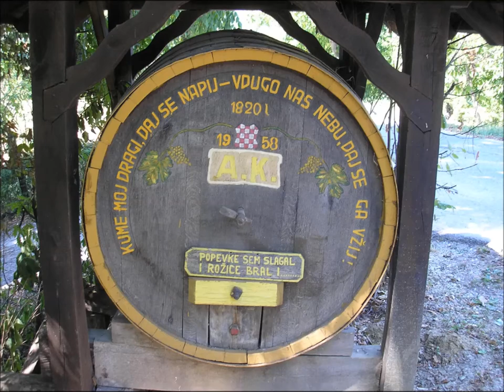Na večer se napijem - Gudački sastav turističkog društva Bedekovčina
Na večer se napijem
GUDAČKI SASTAV TURISTIČKOG DRUŠTVA BEDEKOVČINA
Snimano : 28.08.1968.g. na RADIO ZABOKU

Članovi sastava :
1. Dragutin Ded -- violina
2. Antun Gorički -- violina
3. Dragutin Car -- violina , harmonika
4. Pavlek Gregurić -- bugarija
5. Franjo Ded -- bas

Pjesme :
1. Vesela zagorska polka
2. Saki drugi dan
3. Na večer se napijem
4. Venček
5. Sunce jarko
6. Poslije plesa
7. Ideali snova